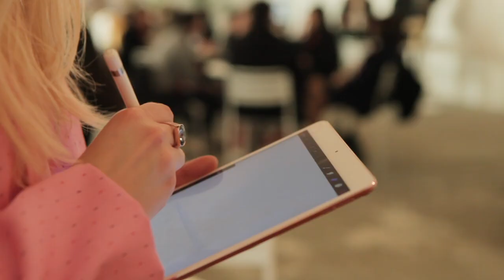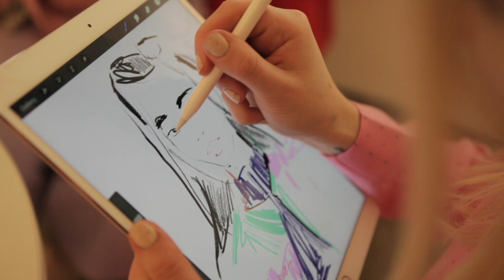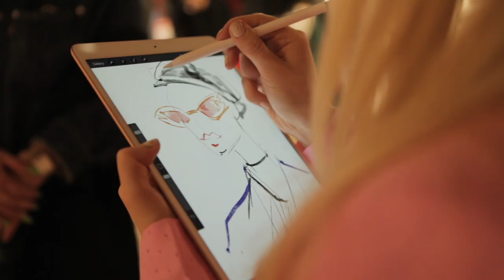LFW - Street Style Ipad Illustration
Over LFW AW18 I took a bold step and went street style hunting with my new Ipad!
Watch the journey with my new approach to live fashion illustration and the behind the scenes of LFW showrooms...
How do you feel about IPad illustrations? Would love to hear your thoughts on it!

// LINKS //
I'm wearing:
Sandro suit

(unsponsored)
Apple Ipad Pro + Pencil

Video edit: Min Joo Hae

Models:
Arian
Xumeen
Pared Eyewear
Paredeyewear.com